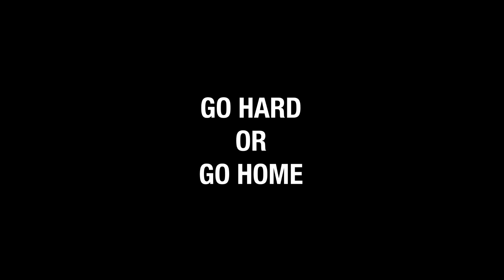UKAY UPDATE! PART 2 — 25% Off na sa Starmall Shaw Blvd.